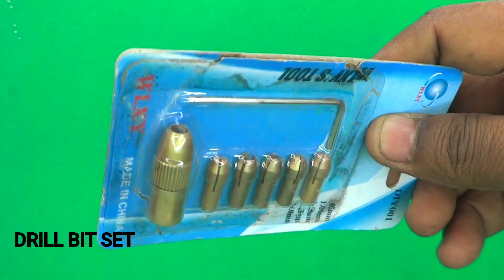How to make mini drill machine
This video i will to show you how to make mini drill machine. I have used some general components for this DIY project, you it's very easy to make it.
Circuits diagram & components specification ⏬
755 DC Motor
DC Female Jack
Push Switch
PVC Pipe
Mini Drill Bit set
12v / 24v DC Adapter
Wire

How to make 220v AC to 3v DC converter || 220v to 3v converter || AC to DC converter
Equipment:-
Shouldering iron
Shouldering kit
My smartphone
Cutting mat

Made by:-

 WARNING: This video is for demonstration and education purpose only. Each demonstration presents risk and hazards that must be fully understood before attempting. And should be performed only by professional

video is for educational purpose only.Copyright Disclaimer Under Section 107 of the Copyright Act 1976, allowance is made for x"fair usex" for purposes such as criticism, comment, news reporting, teaching, scholarship, and research.

Listen ad-free with YouTube Premium
Song
On & On
Artist
AEI (on behalf of NCS); ASCAP, LatinAutorPerf, Featherstone Music (publishing), BMI - Broadcast Music Inc., and 20 Music Rights Societies